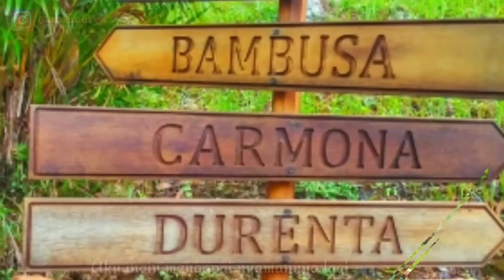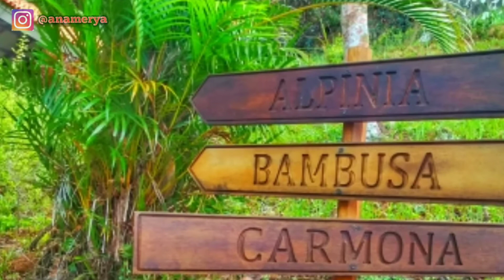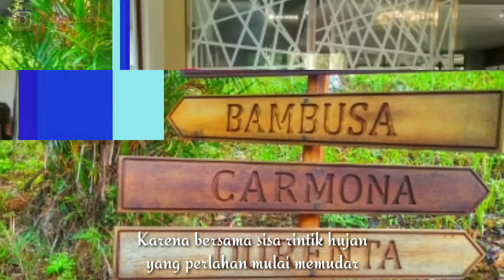Puisi Damai Bersamamu karya Ana Merya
Ada senyum keteduhan dalam
Diri yang telah lama hilang
Menghampiri dan membiaskan nyaman
Yang memeluk dengan perlahan
Memberikan berita kehadiran
Akan penantian yang telah cukup lama di rindukan

Aku ingin mengapai nyamannya lagi
Mencari bahagia
Yang telah terlalu lama tersingkiran oleh luka
Bersama Hadirmu
Yang mungkin dikirimkan Tuhan untuk menjawab doa dalam setiap harap

Hari - hari yang lalu memang terasa jauh lebih panjang
Saat dimana diri
Dipenuhi dengan usaha guna lepas dari keterpurukan
Terjebak dalam rasa kehilangan
Yang hanya menyisakan kehampaan

Sampai kini
Aku terbebas untuk menyapa hujan
Tanpa perlu takut
Untuk kembali terjebak pada bahasa kerinduan
Yang selalu sukses mengantar diri pada pahitnya kenangan

Karena bersama sisa rintik hujan
yang perlahan mulai memudar
Digantikan warna warni indah pelangi
Tlah ku temukan dirimu
Tepat di sampingku

10 Okt '17
13:13 Wib